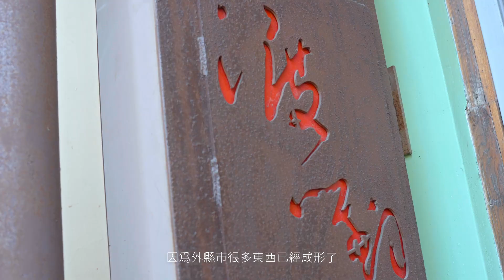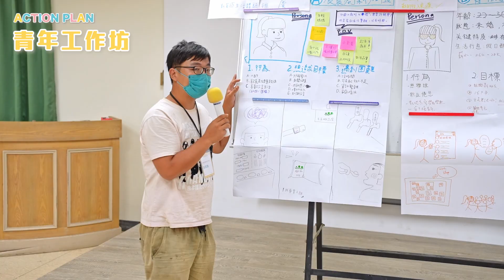嘉我好漾宣傳回顧影片